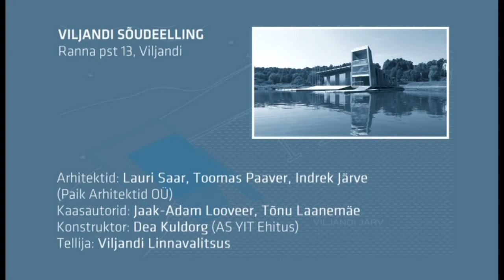Viljandi sõudeelling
Lõik filmist MAJA 2009